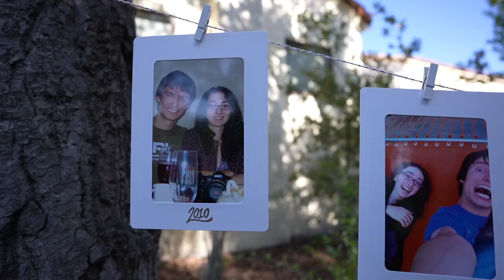Anastasia & Andrew Wedding Day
The most important thing in life is to choose someone to share it with.
Live in the moment; let us capture those moments.
Getting Married in Santa Barbara? Let us capture your special day in an amazing way and keep your memories for years to come.
Our goal is to capture your special day in a modern, cinematic way. We will deliver a video that will give you goose bumps every time you watch it